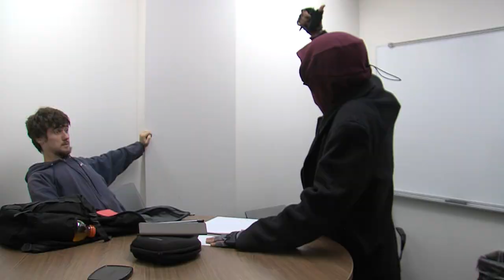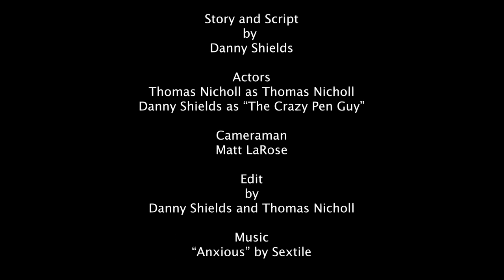Shields MSP 107 - Three Minute Documentary Project - The Pen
Three Minute Documentary Project by Danny Shields

Guest Star - Thomas Nicholl a.k.a. Thunderbolt 1000 Siren (one of the creator's of Methacton High School's "Danny and Thomas In the Hall," aka "D.I.T.H.")

However, if you like to know what "In The Hall" is or any idea what's about. Then, click in the link below or highlight, copy, and paste to watch.